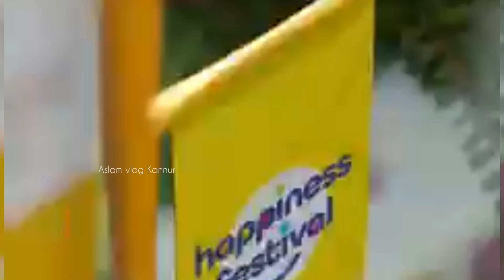ഹെലികോപ്റ്ററിൽ കണ്ണൂരിൽ കറങ്ങാൻ പോയാലോ|ഹാപ്പിനസ് ഫെസ്റ്റിവൽ|engineering college Kannur